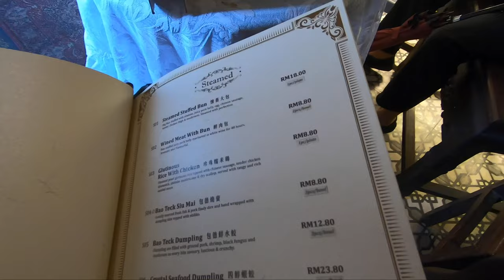槟城点心2021 |乔治市最高档的点心店 ：精致的传统广式包德馆点心店 Bao Teck Tea House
又来到了介绍槟城点心和美食的影片啦！最近都有很多人问 槟城包德馆点心店里面售卖的包子和广式点心好吃吗？

其实说到槟城高档的点心店，这个包德馆点心的价位比其他点心店还要高百分之10到20左右，单是一壶茶的要价就是38令吉，这里提供老铁观音、六堡茶古韵茶 ，而我们点的就是寿眉白茶 🍵  服务员会放一壶热水 让大家可以无限次冲泡。

💗  个人比较推荐这里的 《炸虾卷》，《烧卖》，《四鲜虾饺》
因为他们的用料真的真的是非常新鲜好吃！

 （ 继续阅读文章⬇️  ）

✍️   槟城美食攻略 | 盘点超好吃又便宜的槟城传统美食 |烤面包半生熟蛋|牛油咖啡|芝士咖喱面|扁担饭 👉

这是分割线

如果您有疑问，欢迎大家到留言栏目提出您的问题🙆🏻‍♀️ 我会尽快回复！

( - з -)
┏━〇〇 ┓

▶︎ 支持我继续免费拍片分享好康给大家！

▶︎ 想当Youtuber？免费观看70分钟运营Youtube的教程

▶︎ 影片制作器材/软件
‣‣ GoPro 摄影机 ：

（喜欢看文章的朋友看过来！